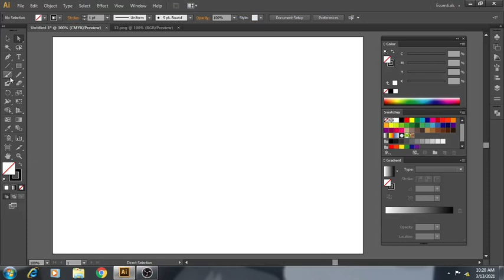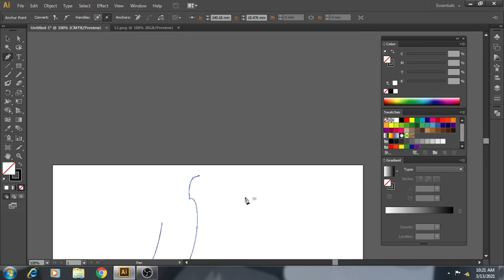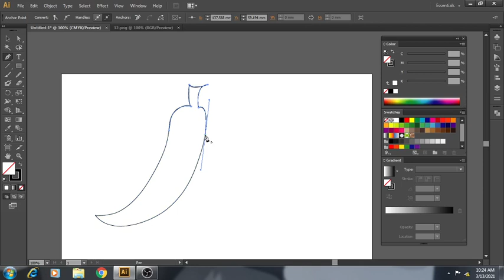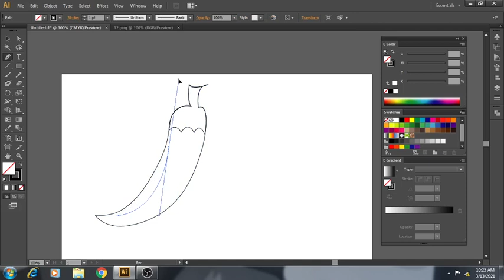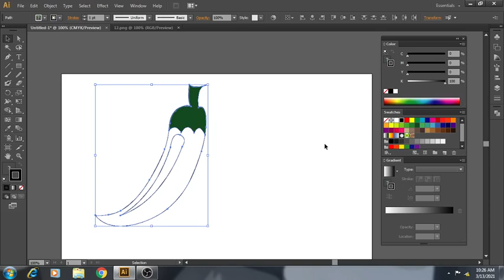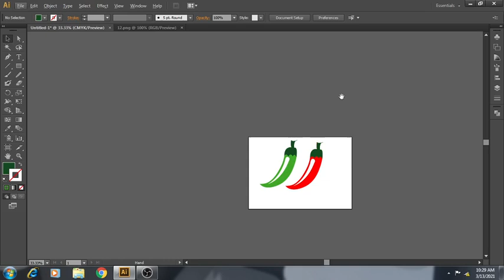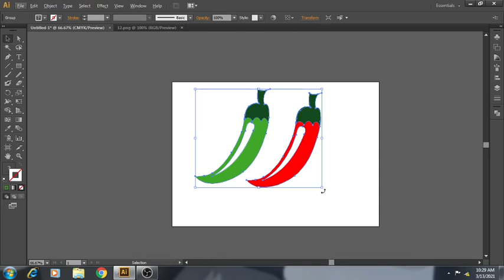How to create a red and green chili in adobe illustrator cs6 | illustrator logo design tutorial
In this video,  you will learn how to create a red and green chili in illustrator cs6. I made it with the help of a pen tool and I have corrected it with the help of a direct selection tool and smooth tool. In this chili, I did not add any gradient and any mesh.

In chili on the left side of chili, I made a white shape which shows that light is falling on it. you can also apply a pathfinder but only a white artboard. The best is a white color fill.